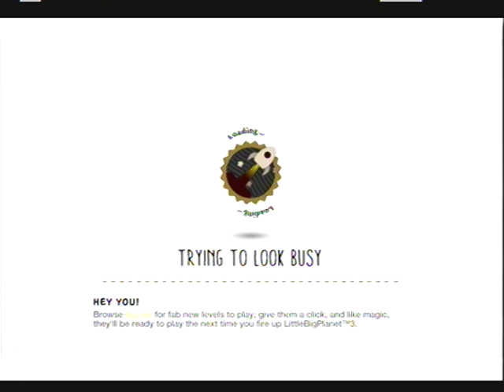LBP3 - Kitchen Runner 2 By FabFio71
Big or Small if, never leave me alone in an empty room.